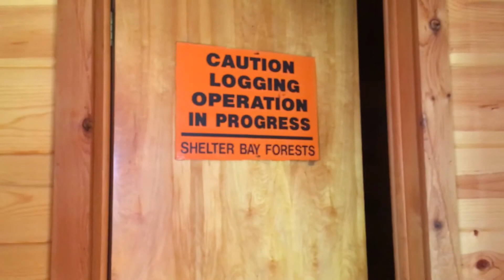💕Follow Us Around A Weekend Vlog!💕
Follow us around on a whole weekend vlog! We got to go to my sister's cottage. It was nice! We had a cook out! We went out on the boat. We made smores to! Hope you all had a good weekend to! We sure did!

💕Follow Me On Wattpad: WillWrite4Tacos
💕Follow Me On Tumblur: Hey It's Dalaina Renee!